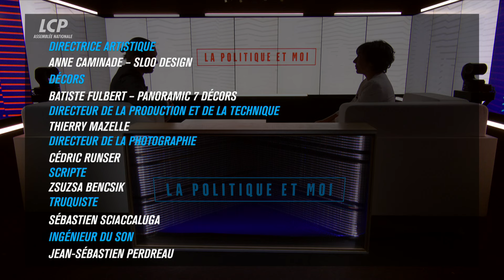Christine Pirès Beaune, députée socialiste du Puy-de-Dôme | La politique et moi "Fin de vie"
Thibault Hénocque reçoit Christine Pirès Beaune, députée socialiste du Puy-de-Dôme sur le projet de loi "Fin de vie".

Le débat sur la fin de vie dépasse les clivages politiques traditionnels car il concerne à la fois l'intime et l'universel, l'individu et la civilisation. Alors, quand la politique se penche sur des notions aussi fondamentales que la vie et la mort, la souffrance et la dignité, comment faire la loi ? Faut-il autoriser l'aide à mourir ?
A l'occasion de l'examen de la loi sur l'aide à mourir qui s'ouvre à l'Assemblée nationale le 27 mai prochain, La politique et moi donne la parole dans 10 émissions spéciales, présentées par Clément Méric et Thibault Hénocque, à 10 députés qui ont décidé de défendre leurs convictions sur ce sujet.